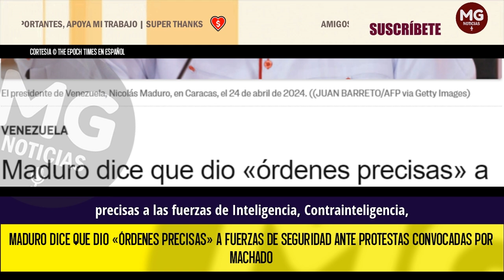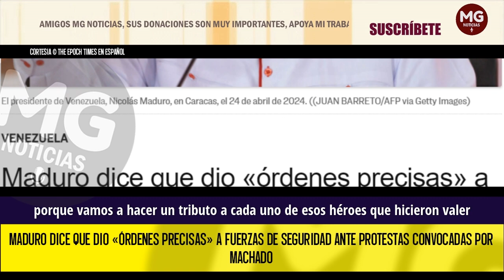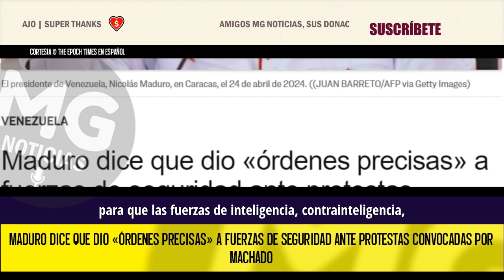MADURO DICE QUE DIO ÓRDENES PRECISAS A FUERZAS DE SEGURIDAD ANTE PROTESTAS CONVOCADAS POR MACHADO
El presidente de Venezuela, Nicolás Maduro, anunció el viernes que dio «órdenes precisas» a las fuerzas de inteligencia, contrainteligencia, de seguridad y policía ante las protestas convocadas el sábado por la líder opositora, María Corina Machado.
The Epoch Times en español